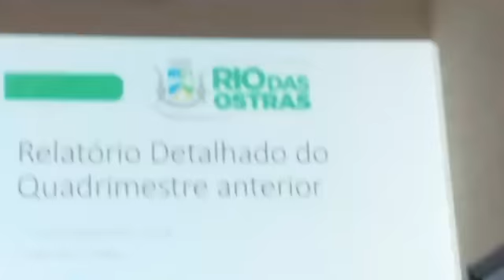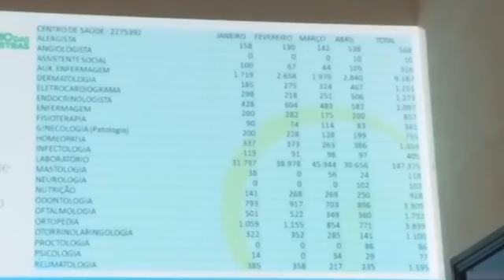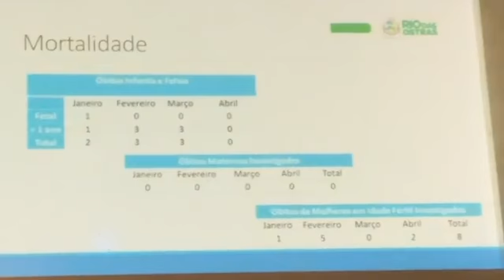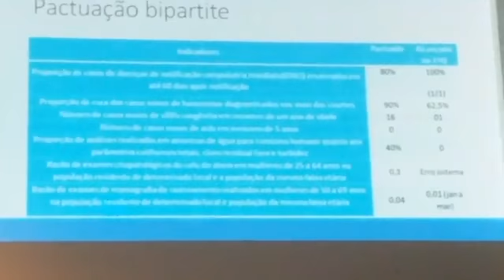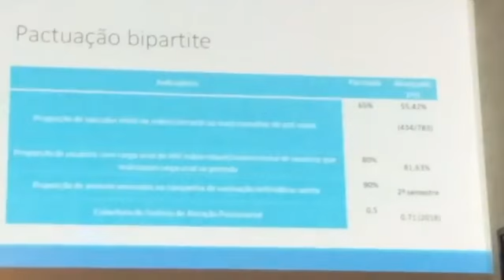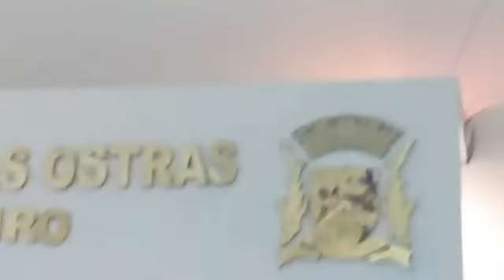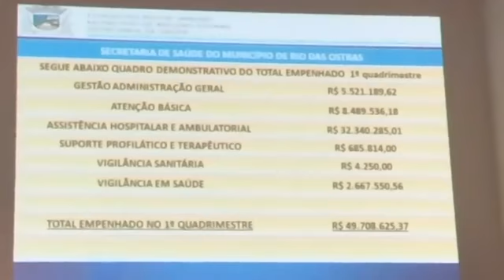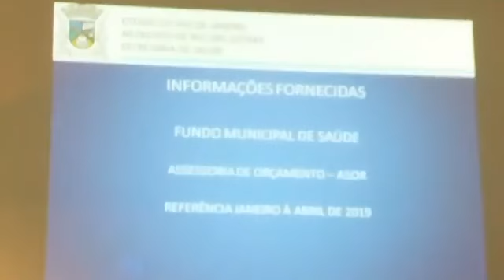Rio das Ostras/RJ. Audiência Fajuta da Secretaria de Saúde Municipal. Com ausência da atual Secr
Audiência Fajuta da Secretaria de Saúde Municipal.

Com ausência da atual  Secretária de Saúde e do Ex Secretário de Saúde Prefeito Marcelino Pinóquio Mentiroso Pinóquio 🤥.

A Verdade Precisava ser dita!